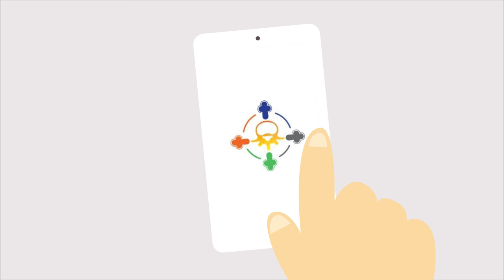You Only Got 14 Days to Activate Your Benefits!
Auto Accident Injuries: Your Rights & Benefits
Every Insured Florida driver is entitled to NO FAULT BENEFITS, but you have to seek help within 14 DAYS to activate your Medical Benefits.

Don’t wait, seek Natural Pain Relief today! Pain killers and muscle relaxants can help manage a temporary situation, but they won't fix mechanical injuries such as those from a car accident. Your spine is made of many small bones and joints moving individually to keep your spinal range of motion full in all directions.

AFTER AN AUTO  ACCIDENT-EVEN A MINOR FENDER BENDER,
YOUR SPINE IS TRAUMATIZED DUE TO:

SPRAINS/STRAINS
WHIPLASH INJURIES
NERVE INJURIES
DISC HERNIATION
DISC BULGE
SOFT TISSUE INJURIES

PATIENTS MANY TIMES EXPERIENCE:
LOW BACK PAIN
NECK PAIN OR STIFFNESS
HEADACHES
DIZZINESS
ARM OR LEG PAIN
SCIATICA
JAW PAIN
PERMANENT INJURIES

You may not feel pain immediately after the accident, but it is very important to get checked by a Chiropractor ASAP to determine the level of injury you suffered from and the appropriate treatment. Don’t delay until you suffer permanent injures and call us immediately if you or a loved one got involved in an auto accident to get permanent spinal correction and immediate pain relief.

Check out our reviews on Google, Health Grades and our video testimonials on YouTube.

Past Team Chiropractor for the Altamonte Springs Boom
Past Instructor at Keiser University

UCF Department of Health Management and Informatics.
Valencia College
Seminole State College
Mars Hill University Department of Health, Physical Education & Recreation.
Southern Technical College.